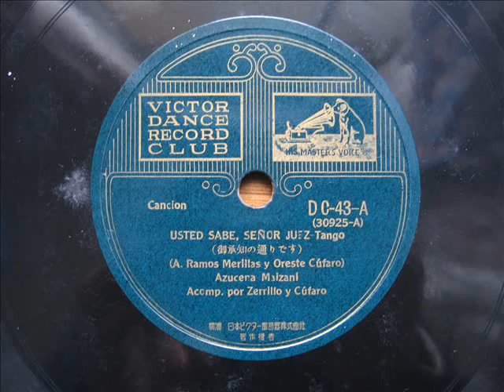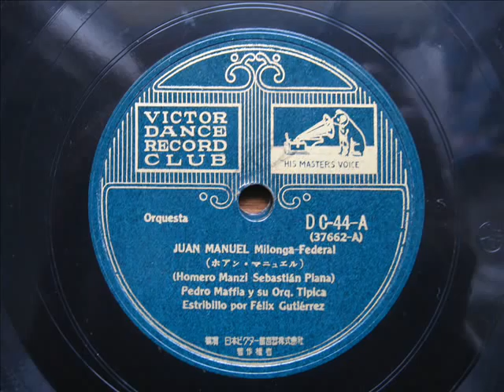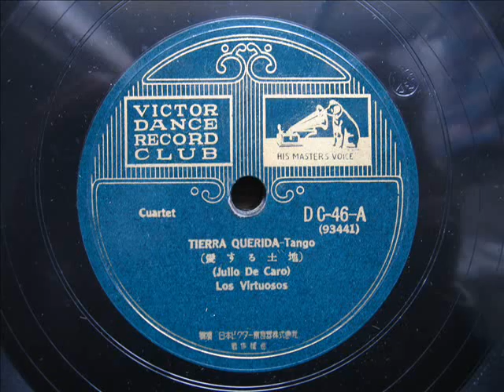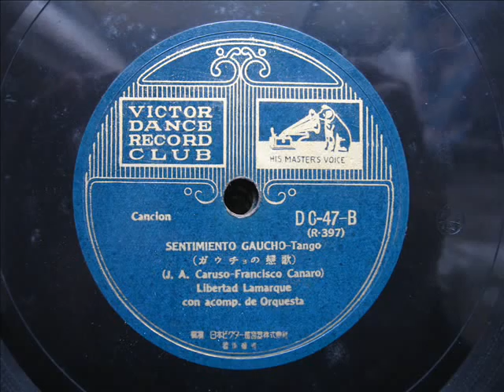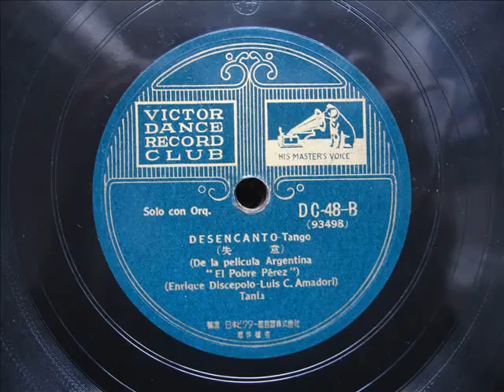ARGENTINE ALBUM Vol.3 - Trailer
太平洋戦争前にビクターレコード（日本）が企画・販売した「ビクター・ダンス・レコード・クラブ」の中の一冊。
6枚組10吋SPアルバム　「アルゼンチン・アルバムVOL.3　ARGENTINE ALBUM Vol.3 」より

DC-43-A
タンゴ／御承知の通りです(メリヂヤス、クフアロ)

DC-43-B
タンゴ・カンシオン／急げ牛よ(ペラ、ガルデル)

DC-44-A
ミロンガ／ホァン・マニエル(マンツイ、ピアナ)

DC-44-B
タンゴ／エル・チョクロ(ピヂョールド)
ダリエンソ・ティピカ管弦樂團

DC-45-A
タンゴ／ネグロ(ソリニオ、モデイノ)
ロシータ・キロガ
DC-45-B
タンゴ／小夜曲(アマドリ、シヤマレージヤ)
メルセデス・シモーネ

DC-46-A
タンゴ／愛する土地(フリオ・デ・カロ)
ロス・ビルトゥオーソ

DC-46-B
タンゴ／郷愁(カデイカモ、コピアン)
フランシスコ・ロムート・ティピカ管弦樂團

DC-47-A
サンバ・カンシオン／ガウチョの堤燈(フローレス、ペレイア)
リベルタ・ラマルケ

DC-47-B
タンゴ／ガウチョの戀歌(カルソー、フランシスコ・カナロ)
マガルディーノダ

DC-48-A
タンゴ／リアチュエロの早霧(カディカモ、コピアン)
オスヴァルド・フレセド・ティピカ管弦樂團

DC-48-B
タンゴ／失意(デイスセポロ、アマドリ)
タニア

One book in " Victor dance record club" which Victor record (Japan) planned it before World War II and sold.
"ARGENTINE ALBUM Vol.3"

DC-43-A
USTED SABE SENOR JUEZ - Tango Cancion
Azucera Maizani

DC-43-B
APURE, DELANTERO BUEY - Cancion Criolla
Carlos Gardel

DC-44-A
JUAN MANUEL-  Milonga Federal
Pedro Maffia y su Orq.Tipica
Estribillo por Felix Gutierrez

DC-44-B
EL CHOCLO - Tango Orcuesta
Juan d'Arienzo y su Orquesta Tipica

DC-45-A
NEGRO - Tango Cancion
Rosita Quiroga

DC-45-B
SERENATA - Tango Orcuesta
Mercedes Simone
con Orquesta

DC-46-A
TIERRA QUERIDA - Tango
Los Virtuosos

DC-46-B
NOSTALGIAS - Tango Orquesta
Francisco Lomuto y su Orquesta Tipica
Est. Cant. por Jorge Omar

DC-47-A
EL FAROL DE LOS GAUCHOS - Zamba Cancion
Duo con Guitarres
Magaldi Noda

DC-47-B
SENTIMIENTO GAUCHO - Tango Cancion
Libertad Lamarque
con acomp. de Orquesta

DC-48-A
NIEBRA DEL RIACHUELO - Tango
Osvaldo Fresedo y su Orquesta Tipica
Est. cantado por Roberto Ray

DC-48-B
DESENCANTO - Tango
Tania
Solo con Orquesta